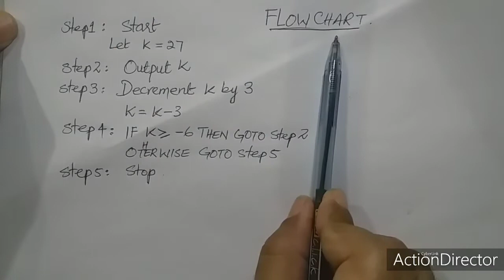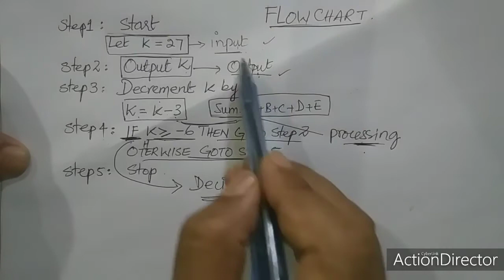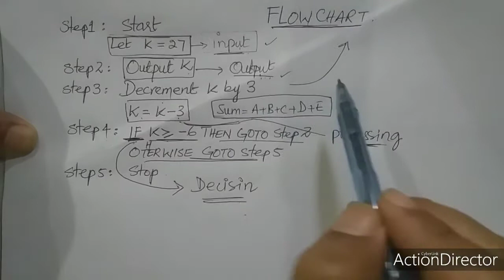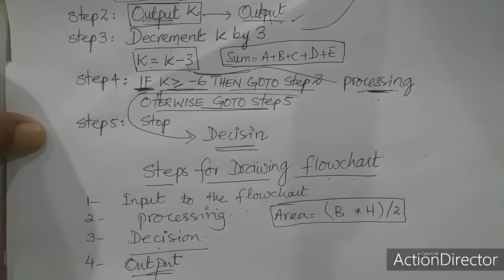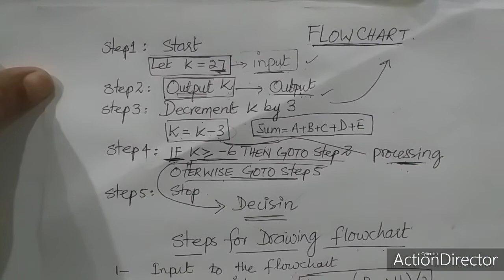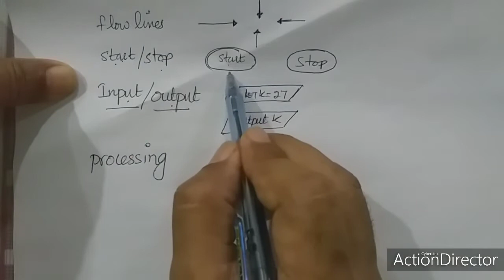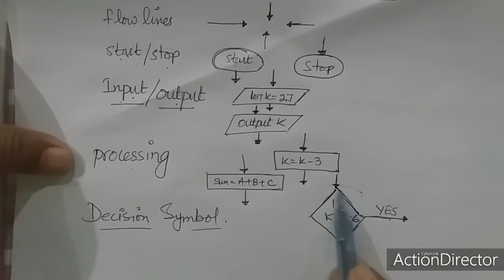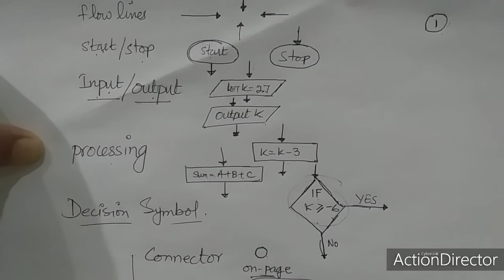Computer Science class 10 Unit 1 Flow Charts and Symbols of Flow Charts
What are Flow Charts? How an Algorithm is converted to Flow Chart and how flow chart symbols are assigned according to types of statements or instructions? Find all the answers in the video.